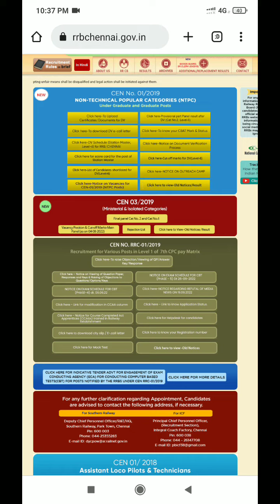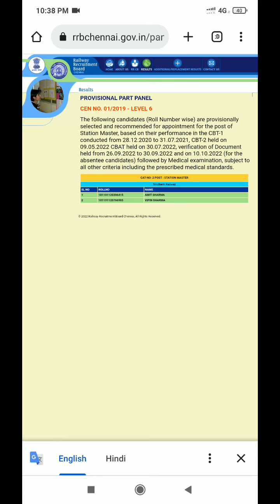rrb ntpc lavel 6 panel rrb Chennai lavel 6 result